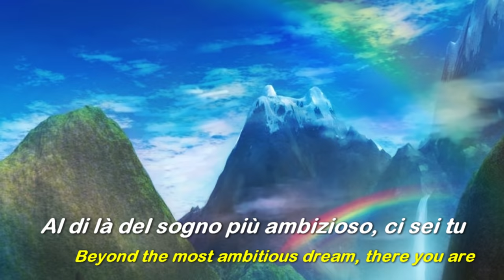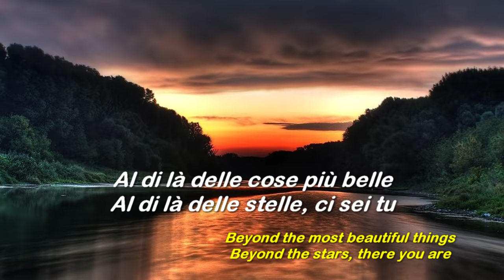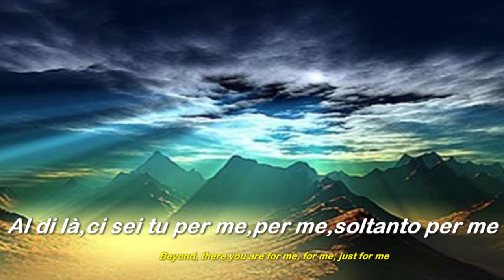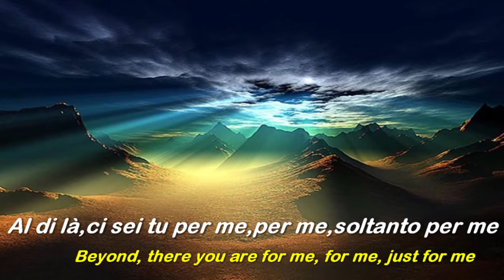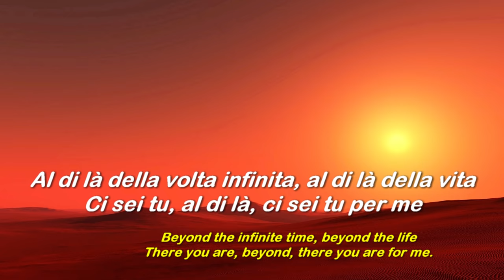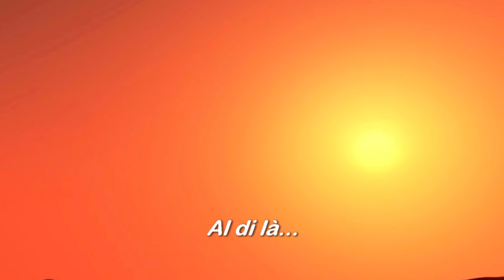Al Di La (1962) - CONNIE FRANCIS - Lyrics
I ♥
La la la la la
Al di lá del bene
Più prezioso, ci sei tu
Al di lá del sogno
Più ambizioso, ci sei tu
Al di lá delle cose più belle
Al di lá delle stelle, ci sei tu
Al di lá, ci sei tu per me
Per me, soltanto per me
Al di la means you are
Far above me, very far
Every star will light
The way above me
To where you are
Just to measure your worth
I'd move heaven and earth
To be near you
You're my own al di lá

SVansay (Vanhxay)